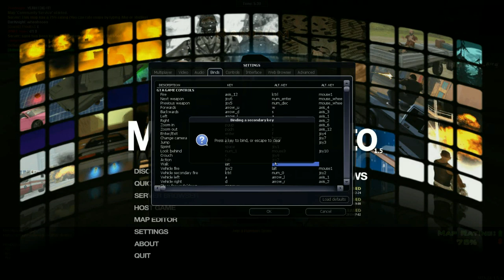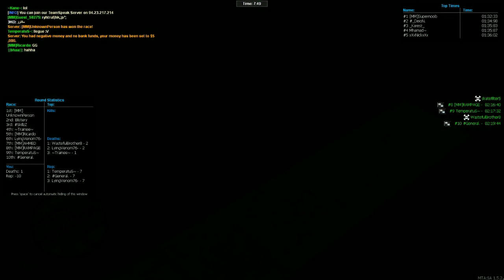MTA - I need some skills ~Mini-Missions~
There no lock-on the player like in GTA San Andreas and other GTA games so I go with a controller to shoot people.